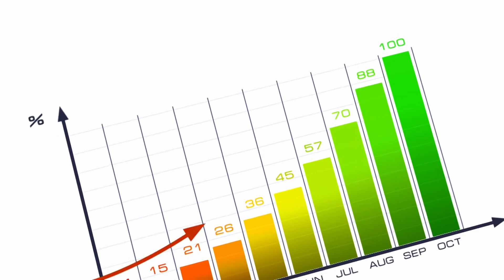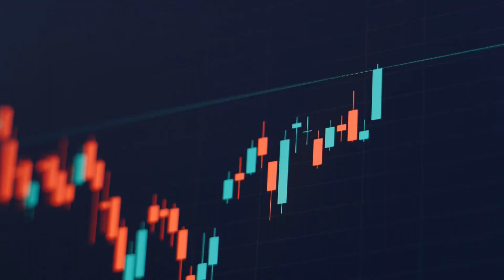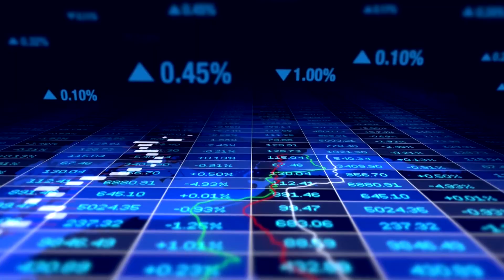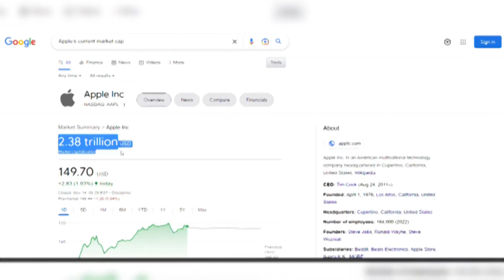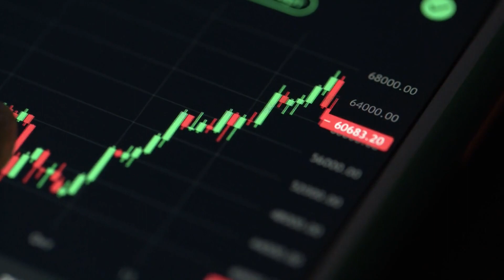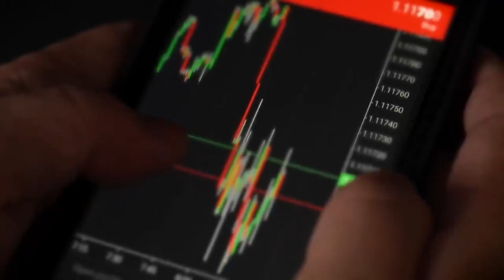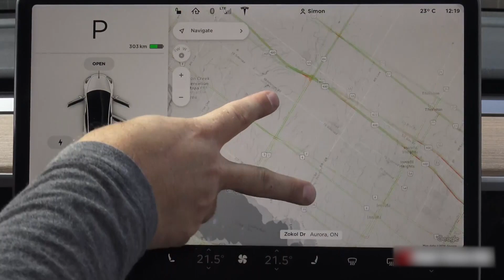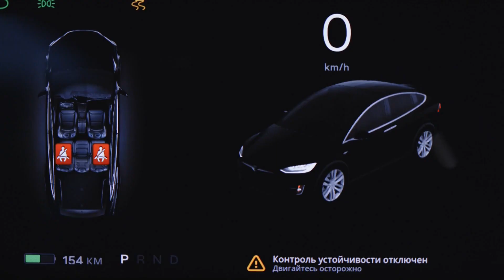Why is this the Tesla price so volatile at the moment and what needs to change!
Despite Tesla’s underperforming stock, the EV company’s fundamentals appear to remain solid, and the stock price is starting to see some increase after weeks of dropping without a specific cause.